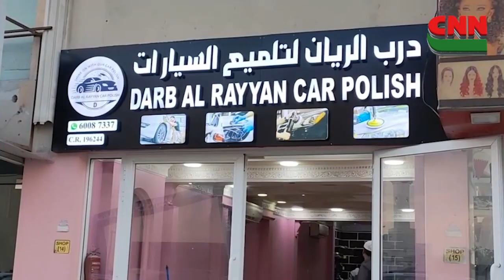দারব আল রাইয়ান কার এন্ড পলিস সেন্টারের শুভ উদ্বোধন । CNN BANGLA TV